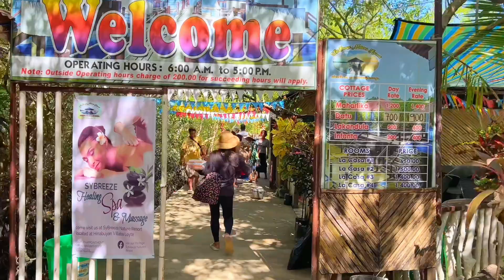SUMMER FEELS @ SY Breeze Resort☀️🏝️🌊 | Liza’s Life